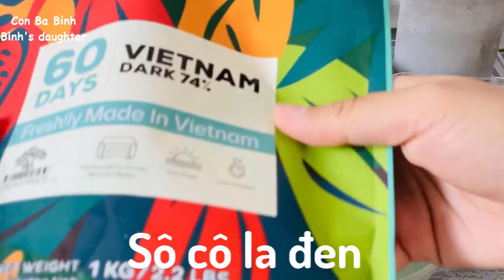DÂU TÂY PHỦ SÔ CÔ LA món quà đơn giản từ tấm lòng cho người thương| Con Ba Bỉnh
Mình sẽ không thấy được người thực xem và ý kiến nếu không nhận được phản hồi, mong mọi người thoải mái đóng góp giúp mình.
Các bạn muốn mình hướng dẫn làm món nào thì gửi mình sẽ làm video hướng dẫn hay nhé.

© Bản quyền thuộc về Con Ba Bỉnh
© Copyright by Con Ba Binh Production ☞ Do not Reup